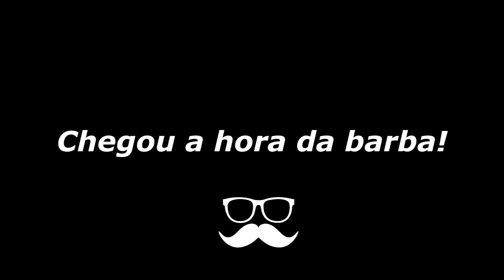Fui BARBEIRA do meu MARIDO por um dia!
Como já mencionado, como barbeira sou excelente maquiadora rsrsrs, mas não teve jeito e ele não teve como escapar!

ÚLTIMO VÍDEO
Meu MARIDO fez minha MAQUIAGEM

Celular Moto G5

PicsArt

LOVE YOU !